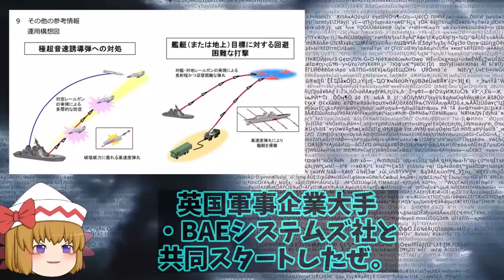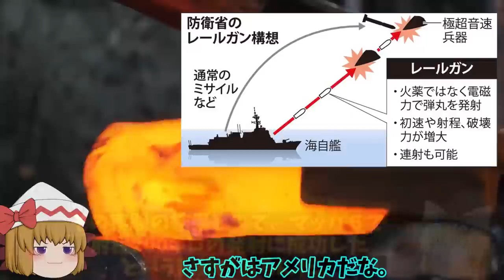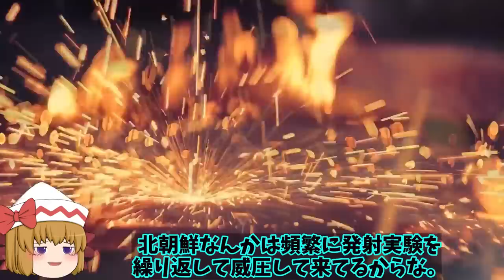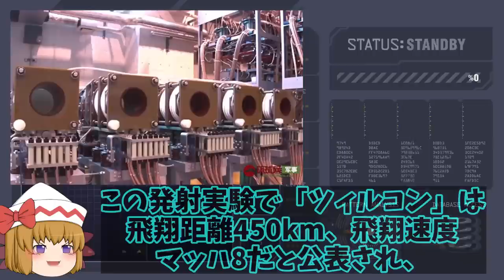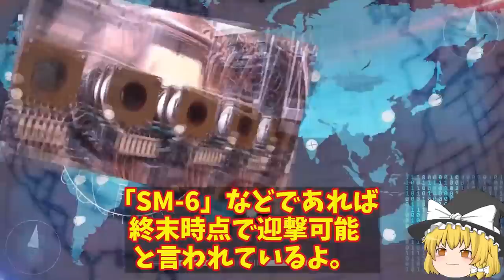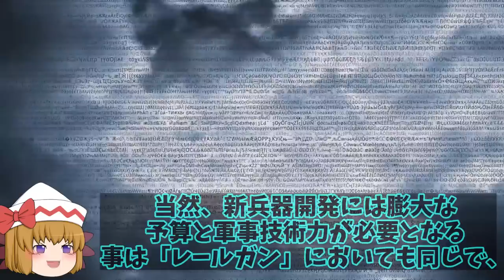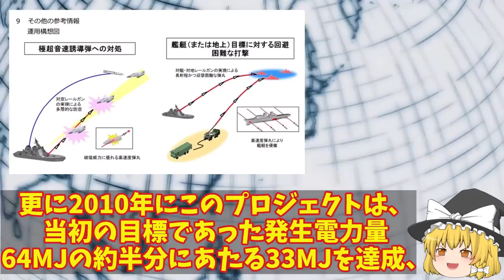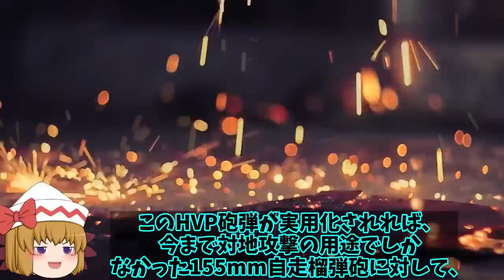【ゆっくり解説・軍事News】【次世代兵器開発】 日本電磁レールガン完成間近か令和4年度予算に！米国の中止にも日本の開発と中国が実用化【スペシャル・特集】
【次世代兵器開発】　日本電磁レールガン完成間近か令和4年度予算に！米国の中止にも日本の開発と中国が実用化【スペシャル・特集】

01日本電磁レールガン完成間近か令和4年度予算に！米国の中止にも日本の開発と中国が実用化か？

02防衛省開発本気で急ぐレールガン極超音速キラーへ！電磁砲には小型化から大型化までラインナップか？

03日本電磁レールガン完成間近か令和4年度予算に！米国の中止にも日本の開発と中国が実用化か？

04日電磁砲は米レールガンを超える完成度！新型砲弾HVP超高速発射体で次期兵器へ米革新へ？

引用・転載「出典：海上自衛隊ホームページ」
引用・転載「出典：航空自衛隊ホームページ」
引用・転載「出典：陸上自衛隊ホームページ」